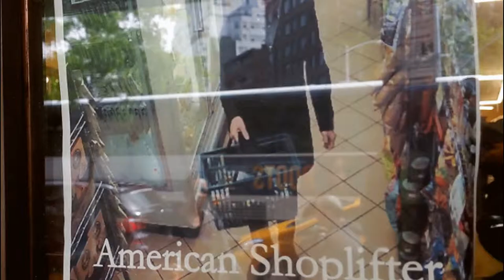Victimized by Shoplifter, Health Food Store Fights Back, Vigilante Style